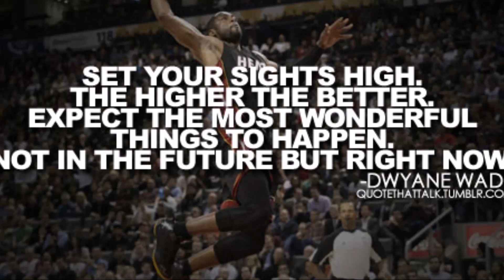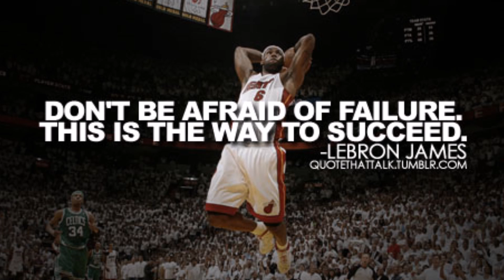Guess Who NBA Challenge #3